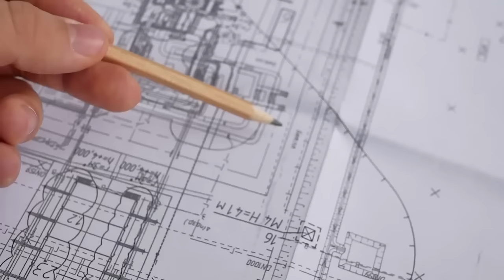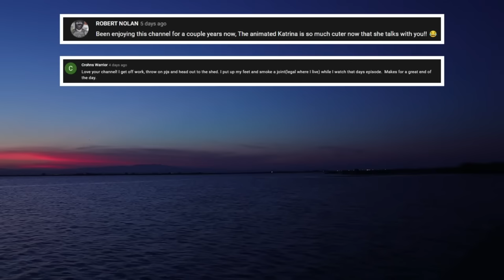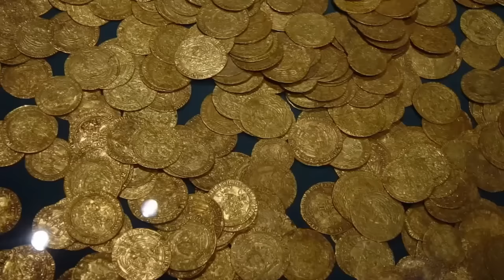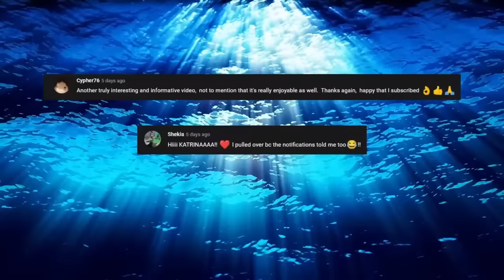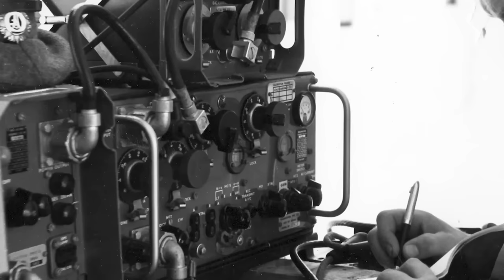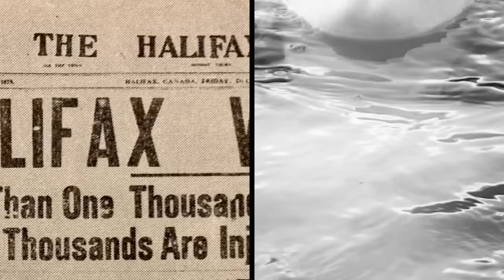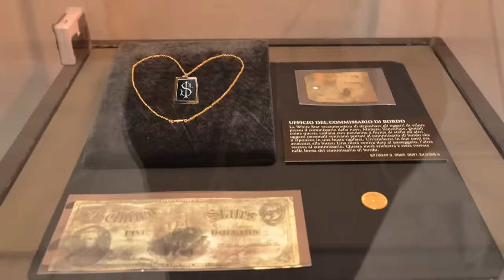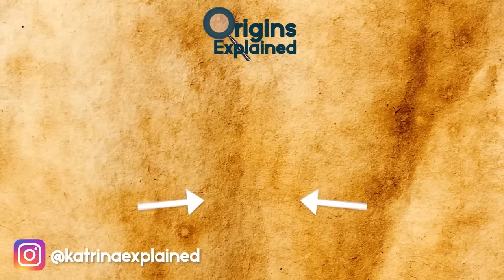Mysterious Lost City Found & More | Compilation